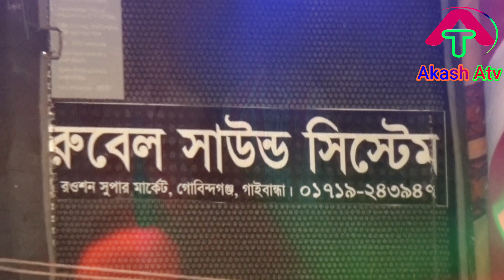আমি দিওনা হইলাম দিওনা আমি খাজা বাবার দিওনা।শিল্পী সরিফুল ইসলামসরিফ।আকাশ এটিভি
আমি দিওনা হইলাম দিওনা আমি খাজা বাবার দিওনা
আমি খাজা বাবার দিওনা ওও আমি খাজা বাবার দিওনা
শিল্পী সরিফুল ইসলাম(সরিফ)
আকাশ এটিভি

সকলের ভালোবাসাতে "Akash Atv" ধন্য। আপনাদের ভালোবাসার উপর সম্মান রেখে আবারো নিয়ে আসলাম নতুন উপহার। আশা করি ভালো লাগবে। আর খারাপ লাগলে শুধু Dislike না দিয়ে Comment Box এ জানিয়ে দিন কোথায় কোথায় improve করা উচিত। আপনার মুল্যবান কমেন্ট এর যথেষ্ট গুরুত্ব দেয়া হবে।

*** ANTI-PIRACY WARNING ***

This content is Copyright to " Akash Atv ". Legal action will be taken against those who violate the copyright of the following material presented!

Akash Atv Youtube is a Bangladeshi Popular Youtube Channel
Our program is,Documentaries & Music Videos

✅ আমাদের সকল ইউটিউব চ্যানেলের লিংক/এই চ্যানেলের সমস্ত গান ► youtube এখানে ►

✅ আমাদের সোশ্যাল মিডিয়ার ঠিকানা গুলো যথাক্রমে
আকাশ এটিভি অফিশিয়াল ফেইজ বুকঃ পেজ লিংকঃ

বিশেষ_সতর্কতাঃ বিনা অনুমতিতে " Akash Atv " চ্যানেল এর কোন ভিডিও, অডিও,থাম্বনেইল ডাউনলোড করে অন্য কোন ইউটিউব চ্যানেল,ফেজবুক পেইজ,টুইটার,ইন্সট্রাগ্রাম বা অন্য কোন সোস্যাল মিডিয়াতে সরাসরি আপলোড করা "বাংলাদেশ কপিরাইট আইন -২০০০" এবং "ইউটিউব কপিরাইট আইন "-এর আওতাভুক্ত। এর ফলে "Akash Atv" চ্যানেল আপনার উপর যে কোন আইনি ব্যবস্থা গ্রহণ করতে পারবে। যার ফলে "বাংলাদেশ কপিরাইট আইন (২০০০ সনের ২৮ নং আইন) ধারা-১ অনুযায়ী " অনুর্ধ তিন বছর কারাদণ্ড বা অনুর্ধ তিন লক্ষ টাকা অর্থদন্ড বা উভয় দন্ডে দন্ডনীয় হইবে। , ধন্যবাদ